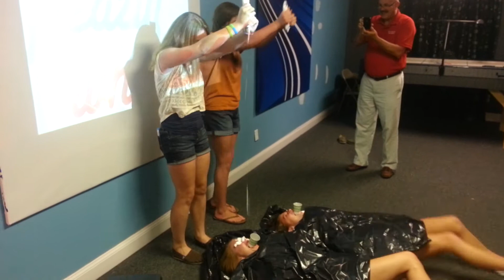Hampstead Student Ministry- the toothpaste game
So I learned a good lesson doing this game... make sure your students wear goggles when playing this game! You never know when one of the students is going to purposely miss the cup and get it all over their partner! Other than that this game was hilarious and the students loved it.